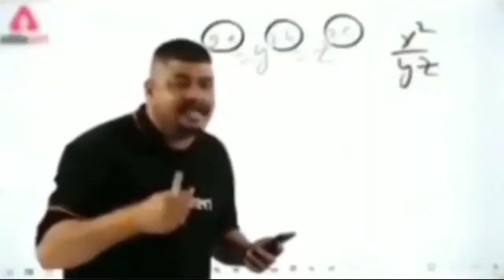Mavi plays CODM BR | Mavi Jod in any Game 😎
Credit ÷ Mavi

HELLO FAM 💕

HERE I UPLOAD THE HIGHLIGHTS  OF OUR INDIAN POPULAR BGMI STREAMER ,SO GUYS WATCH THE VIDEOS AND ENJOY 🤩

PLEASE MAINTAIN POSITIVITY AND DONT HATE ANYONE 🇮🇳

Tags ÷